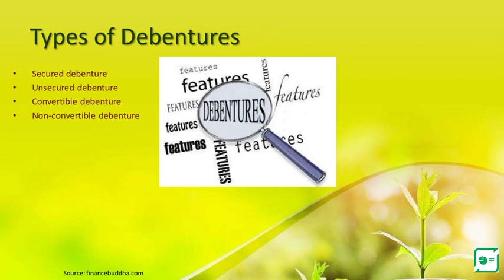An Ultimate Guide on Bonds and Debentures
A bond is a secured investment as it is secured by collaterals and a debenture is another form of debt fund which is generally unsecured in nature. See the following presentation to know more about bonds and debentures.